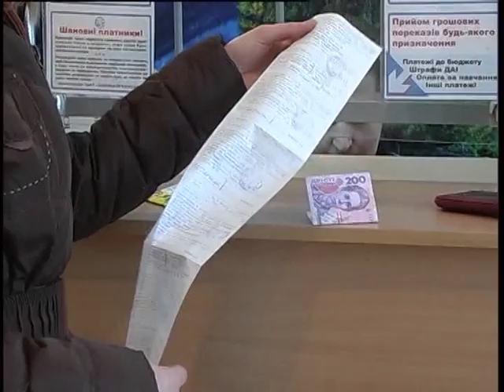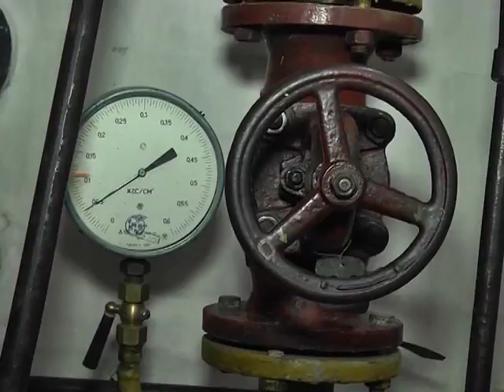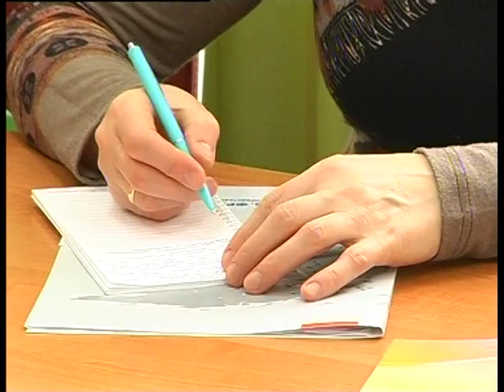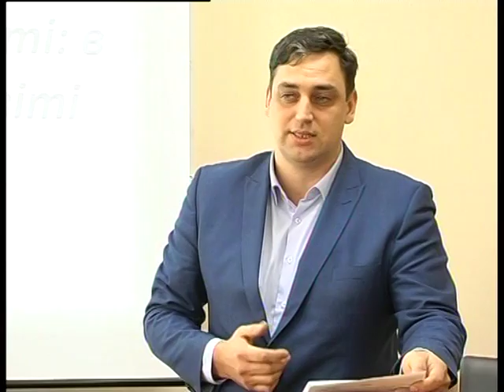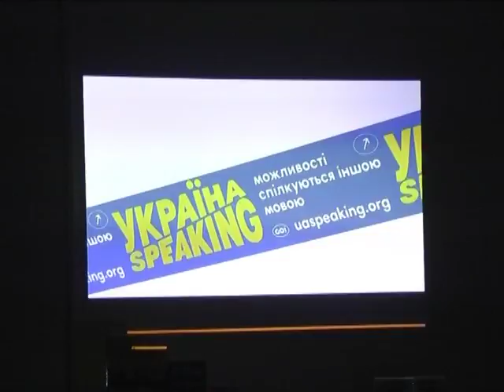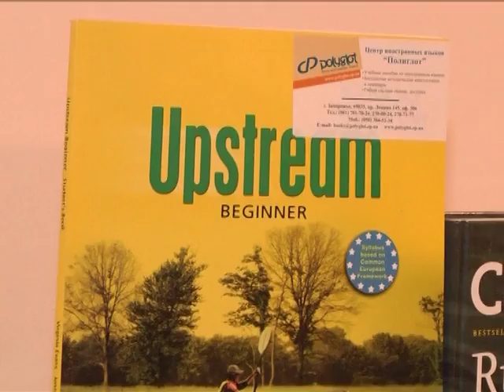Дiл Ритм на 4 03 16